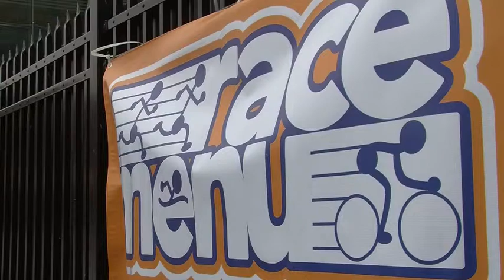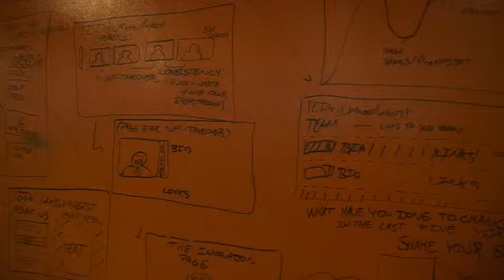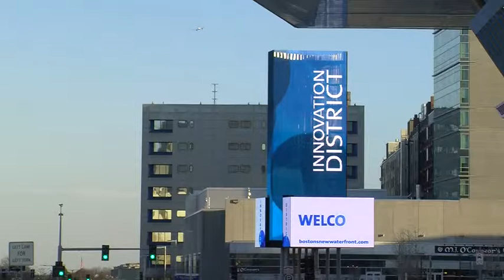Boston Start-ups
BOSTON, A CITY OF ACADEMIA AND A HUB FOR INNOVATION. BUTV 10 REPORTER DEEDEE SUN FINDS OUT WHAT REALLY BRINGS NEW COMPANIES TO THIS OLD CITY...AND WHAT MORE BOSTON CAN DO TO KEEP THOSE START-UPS COMING.